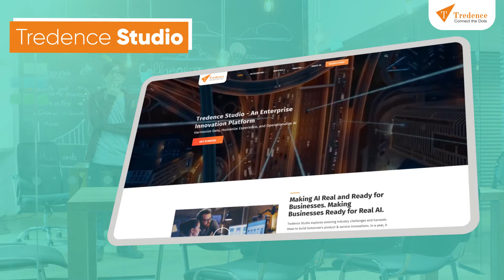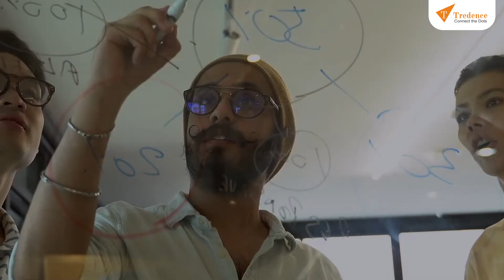Tredence Studio - Your Go-to Platform for Enterprise Innovation.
We’re determined to continue helping our clients unlock business value from data science, design, and build enterprise-grade AI solutions. Tredence Studio works as an enterprise co-innovation platform to develop new solutions as well as a marketplace for our proprietary industry accelerators. At the center of its high-flux ecosystem is a differentiated AI engineering approach focused on exploring evolving real-world challenges and designing disruption-ready solutions for them.